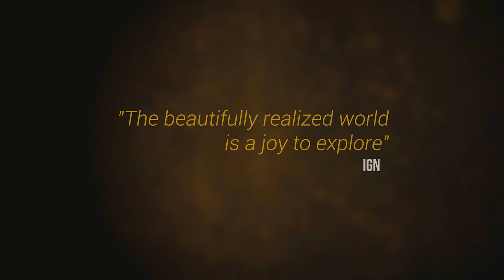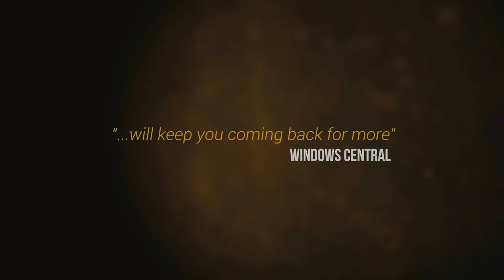CONAN EXILES - NEW Accolades Razma DLC Announcement Trailer 2018 (PC, PS4 & XB1) HD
After the success of the first DLC, The Imperial East, Funcom is also excited to announce that Jewel of the West, the second DLC for Conan Exiles, will be launching in early August. The downloadable content introduces new Aquilonia-themed building pieces, weapons, armor, furniture, and more. In Conan lore, Aquilonia is the center of the civilized world and its clothing and architecture is inspired by that of the real-world Romans.

Conan Exiles is an open-world survival game set in the brutal lands of Conan the Barbarian. Survive in a savage world, build your kingdom, and dominate your enemies in brutal combat and epic warfare.

Start with nothing but your bare hands and forge the legacy of your clan, building anything a small home to gigantic fortresses and entire cities. Wage war using swords, bows, siege weapons, and even take control of giant avatars of the gods and lay waste to enemy cities.

Explore a vast, seamless world full of challenge and opportunity. Hunt animals for resources, slay monsters for treasure, and delve deep underground to discover the secrets of ancient civilizations.
Conan Exiles can be experienced in both local single-player and in persistent online multiplayer.